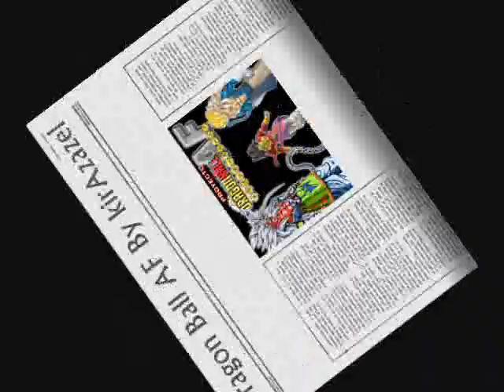Dragon Ball AF - Chapter 1.wmv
This Was : Dragon Ball AF - CHAPTER 1 - Warriors Of The Future
Don't Miss : Dragon Ball AF - CHAPTER 2 - Xikor's Arrival